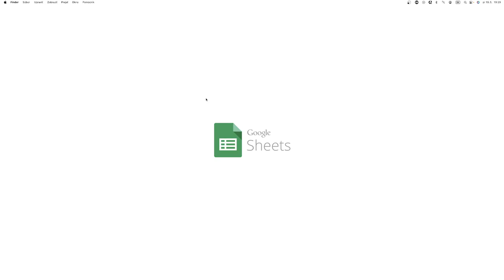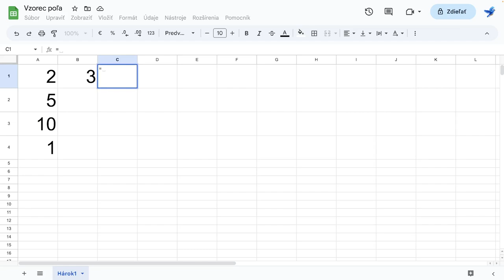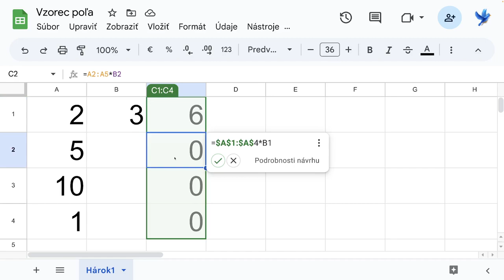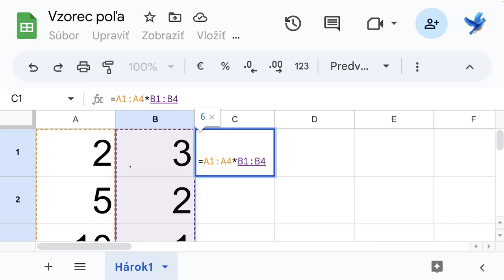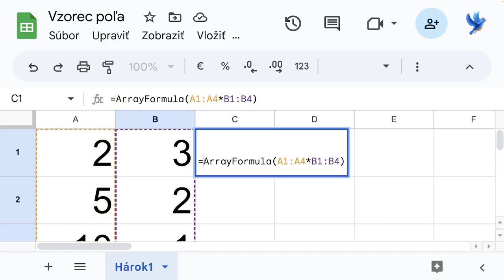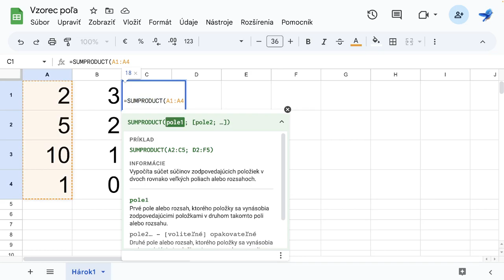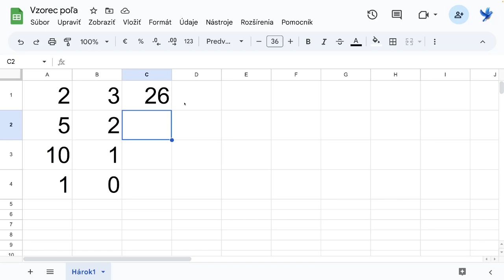15 - ARRAYFORMULA, SUMPRODUCT - Google tabuľky